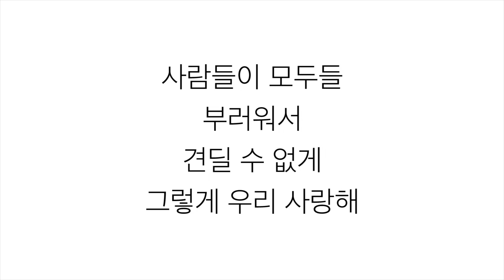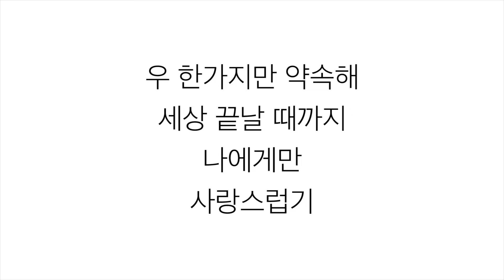김종국 [KIM JONG KOOK] －「사랑스러워 LOVEABLE」가사 한국어 [LYRICS]